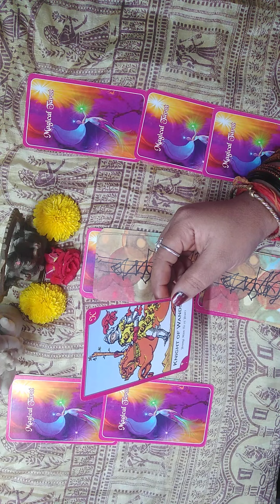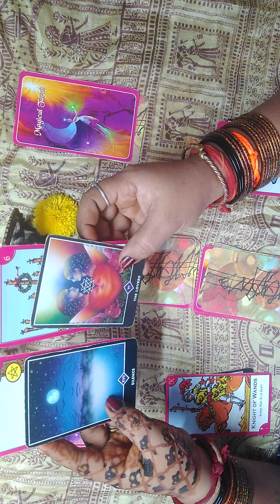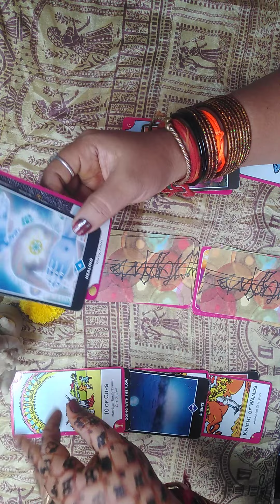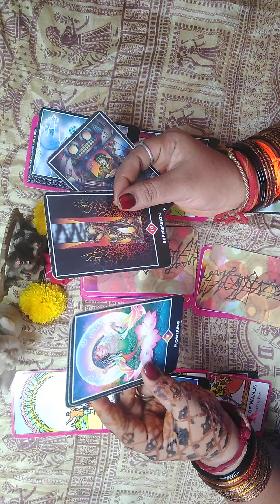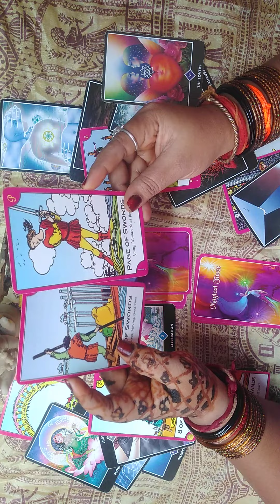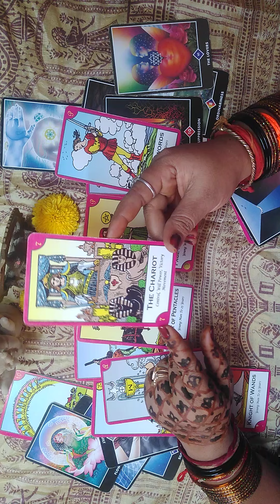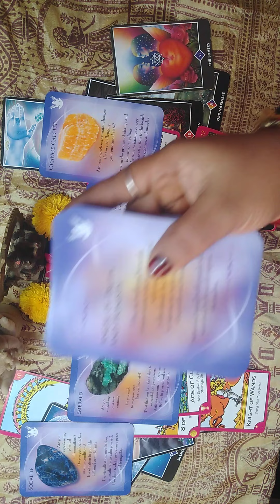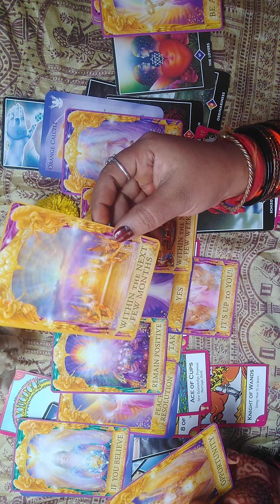🙏💖💝💘💔💞🙏 current love situation 🎭👩‍❤️‍👨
ಇದು ಒಂದು ಜನರಲ್ ರೀಡಿಂಗ್ ಎಲ್ರಿಗೂ ಅನ್ವಯಿಸುವುದಿಲ್ಲ, ಮತ್ತು ಜಸ್ಟ್ ಅಡ್ವೈಸ್ ಅಷ್ಟೇ, ನಿಮ್ಮ ಜೀವನದಲ್ಲಿ ನೀವೇ ನಿರ್ಧಾರ ಮಾಡಬೇಕು, ಇಷ್ಟ ಆದ್ರೆ ಲೈಕ್ ಮಾಡಿ, ಸಬ್ಸ್ಕ್ರೈಬ್ ಮಾಡಿ ಧನ್ಯವಾದಗಳು 🙏🙏🙏🙏🙏🙏🙏🙏